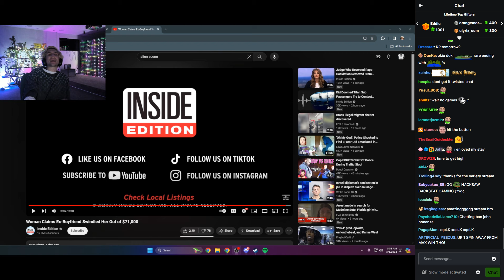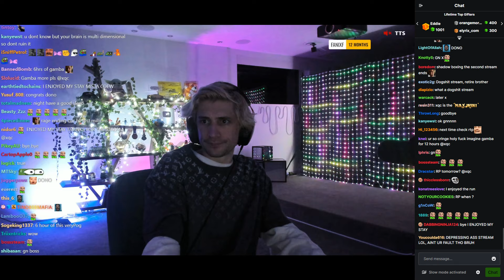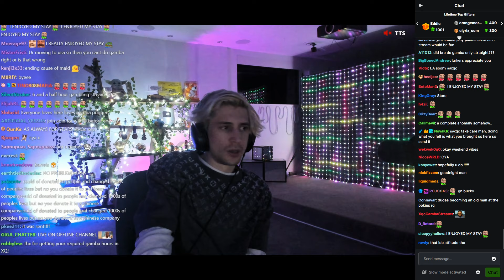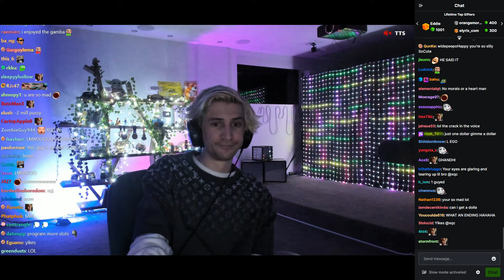xQc ends Stream after Losing 2.2 Million Dollars & Gambling for 7 Hours